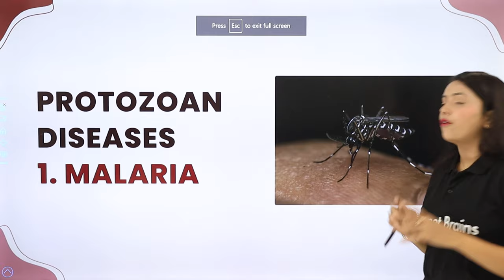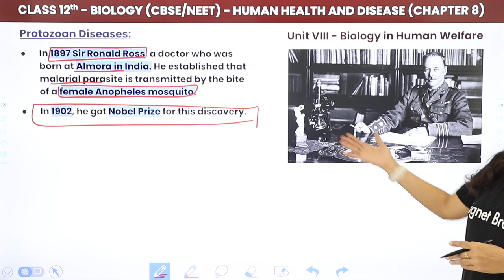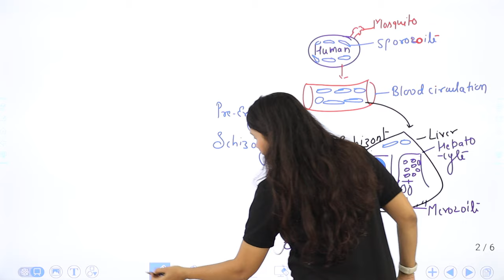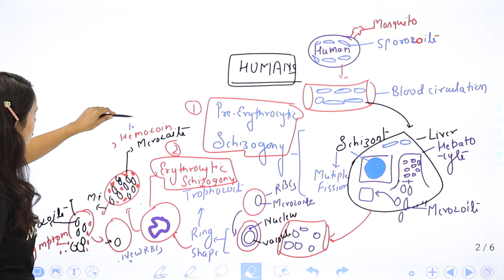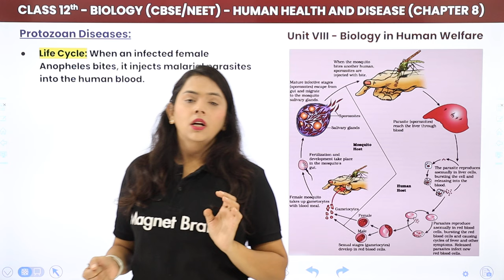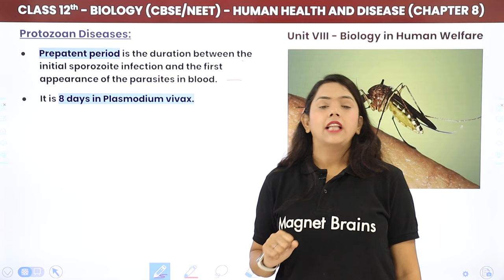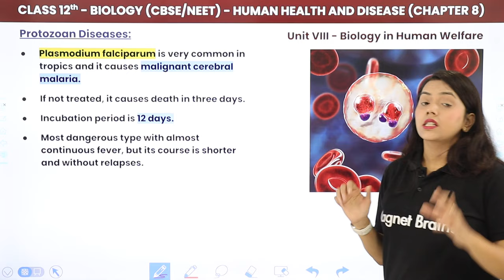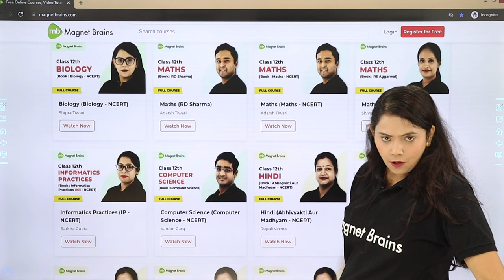Protozoal Disease: Malaria - Human Health & Disease | Class 12 Biology Chapter 8 (2022-23)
✔️ Class: 12th
✔️ Subject: Biology
✔️ Chapter: Human Health and Disease (Chapter 8)
✔️ Topic Name: Protozoal Disease: Malaria
✔️ Topics Covered in This Video: Malaria, Plasmodium vivax, Plasmodium malaria, Plasmodium falciparum, Female Anopheles Mosquito, Agents causing malaria, Symptoms of Malaria, Stages in the life cycle of Plasmodium
00:00 Introduction: Human Health and Disease (Chapter 8)
00:25 Protozoal Disease: Malaria
02:05 Malaria
06:07 Protozoan Diseases
39:50 Schizogony
01:04:00 NCERT Page 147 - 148
01:07:59 Website Overview